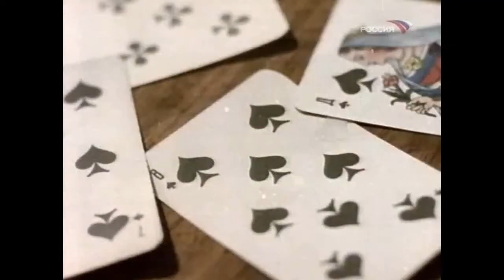Фаина Раневская . Карты не Врут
" Фитиль "